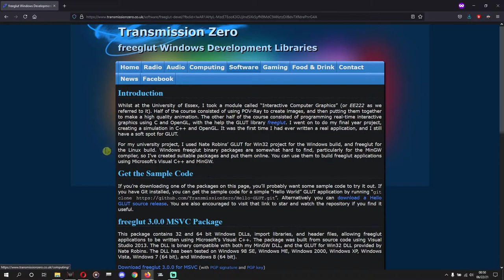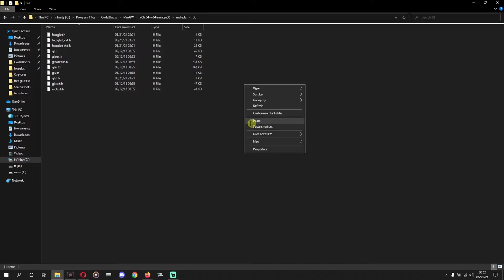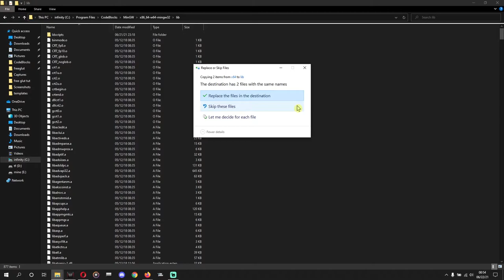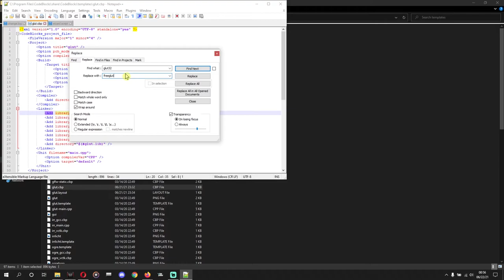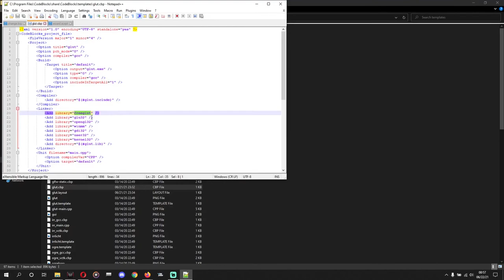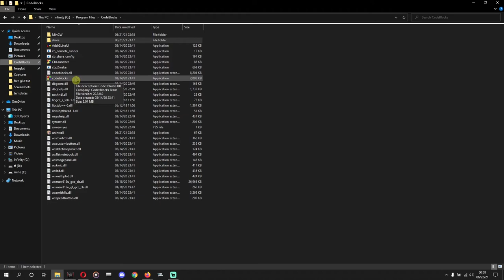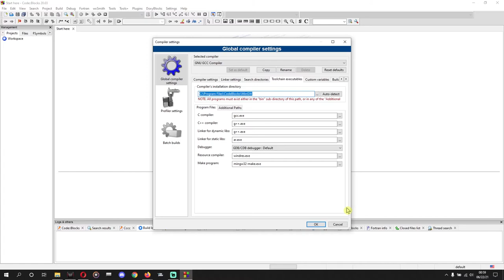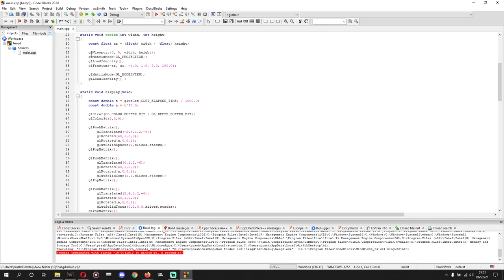OpenGL | FreeGLUT setup in Codeblocks 20.03 | Nepali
Special Thanks to VOID